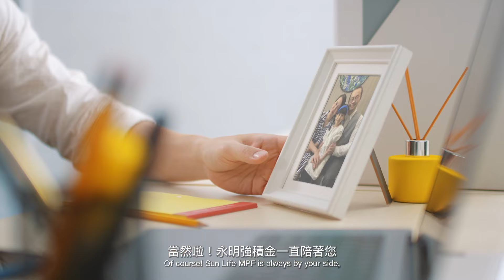【香港永明金融 | 香港人特別偵探社：廿四孝爸爸篇】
今個禮拜食buffet、下個禮拜去迪迪尼、再下個禮拜又book咗全家人去staycation. 咁多燒錢活動，難怪呢位廿四孝爸爸「特別」到返工淨係靠扣底三文治醫肚啦～

唔使怕，再次Calling特約調查員Brian陳安立出動！見您咁慳都係想將最好嘅畀屋企人，不如就等Brian搵Sun Life永明幫您管理好強積金，咁就可以plan好未來、食幾多次buffet都得啦～
▼管理強積金一take過搞掂